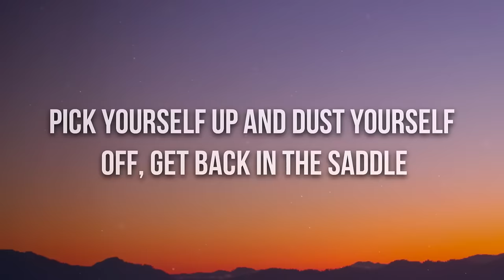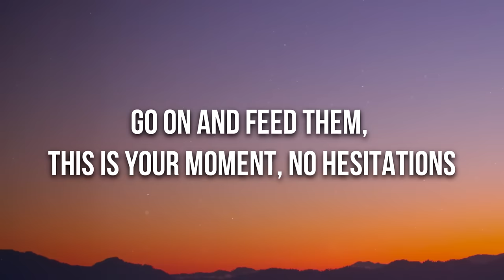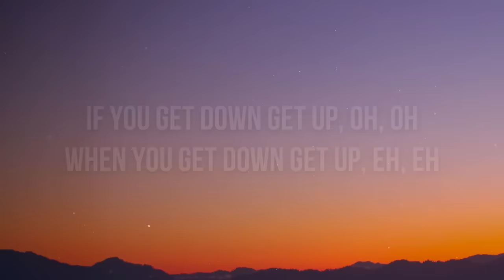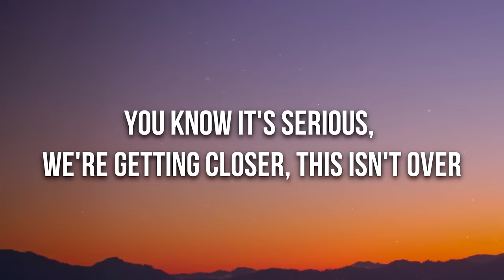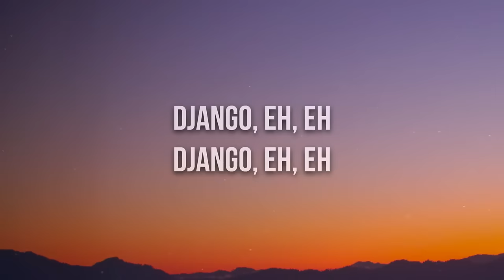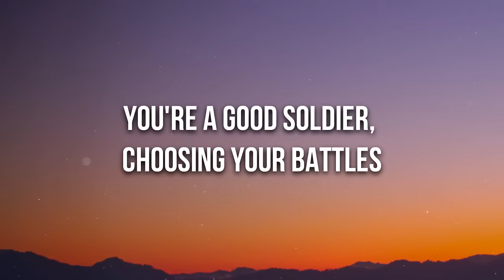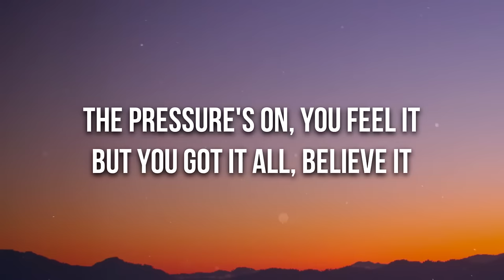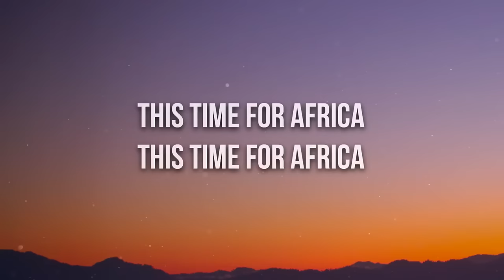[1 HOUR] Waka Waka (This Time For Africa) - Shakira (Lyrics)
🎧 Waka Waka (This Time For Africa) - Shakira (Lyrics)

🎤 Lyrics: Waka Waka (This Time For Africa) - Shakira

[Intro]
Oooeeeeeeeeeeeeeeeehh!

[Bridge]
Tsamina mina, Anawa-a-a
Tsamina mina